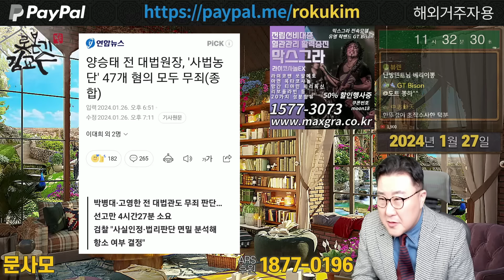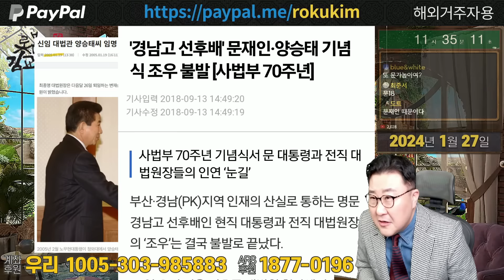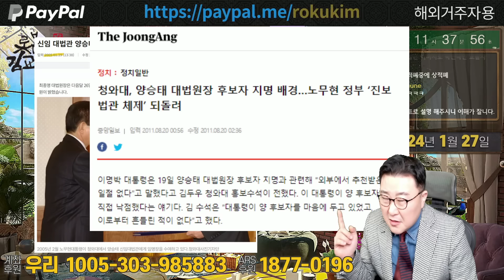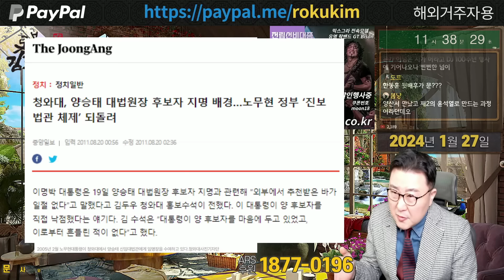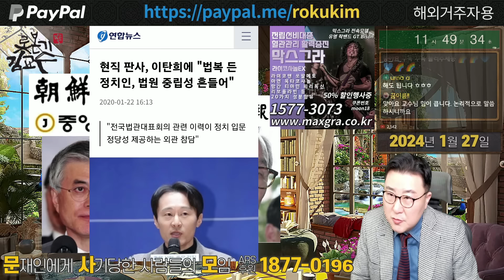양승태 무죄판결의 배후